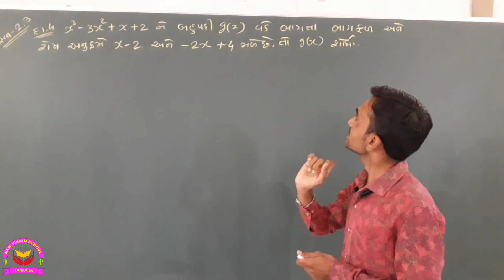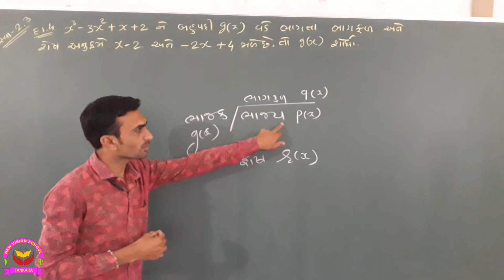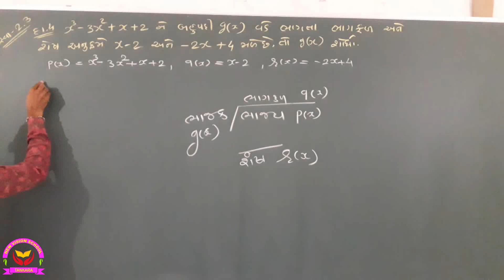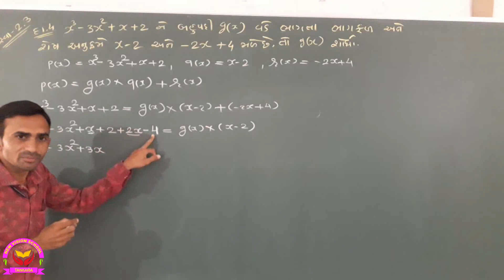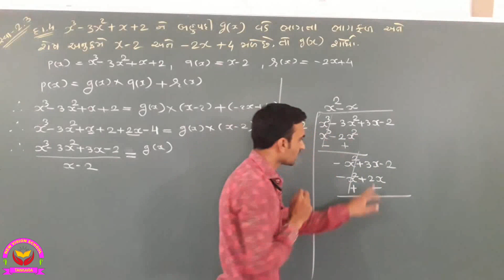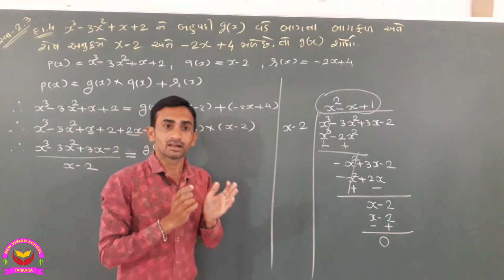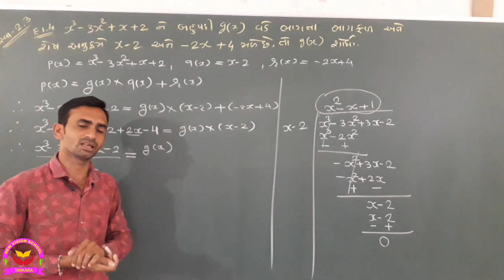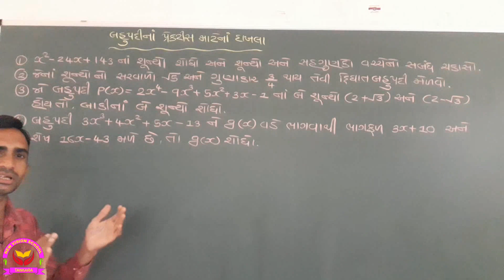Std 10 ॥ Maths ॥ ch 2॥બહુપદીઓ || ભાગ-7